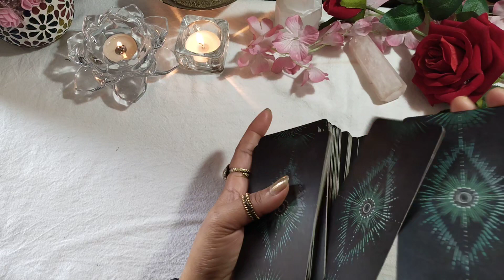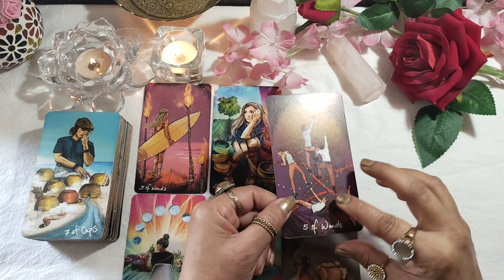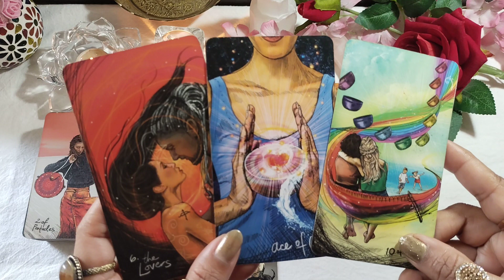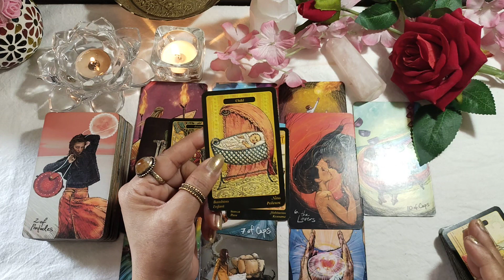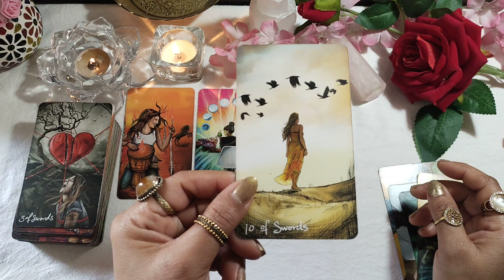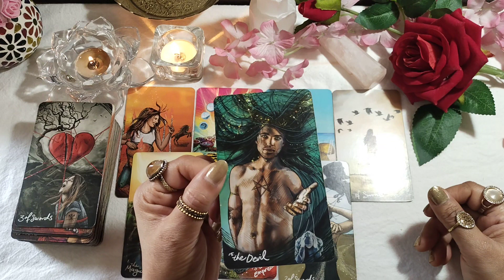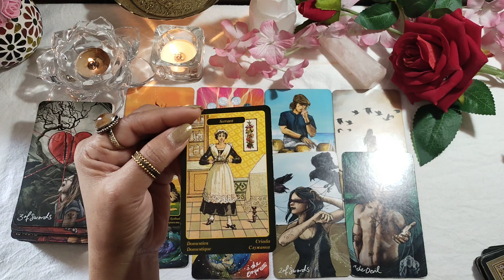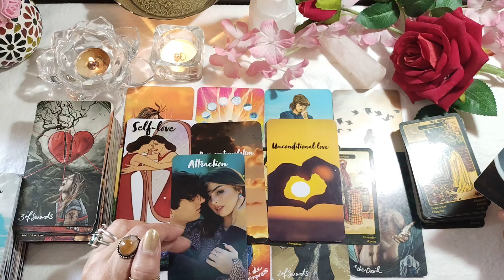CURRENT feelings 💞 THOUGHTS 💭and next ACTION of your LOVE partner 💞💫📜 PICK A CARD♦️TIMELESS READING